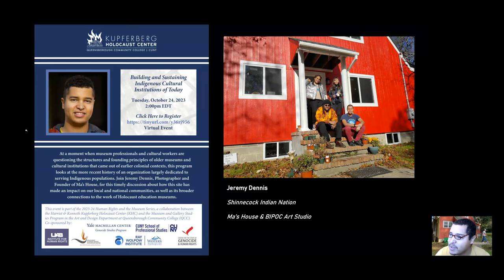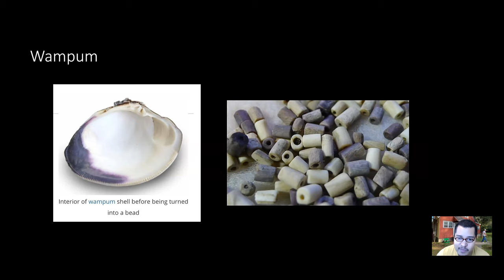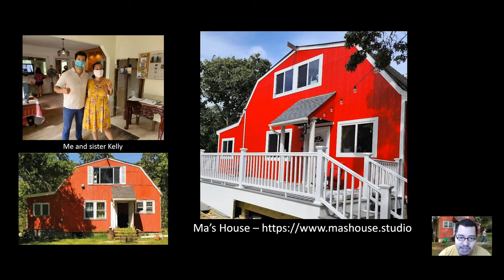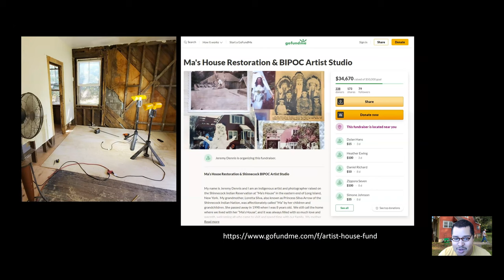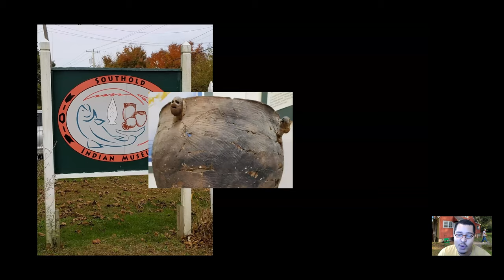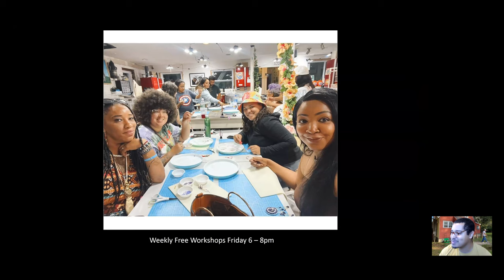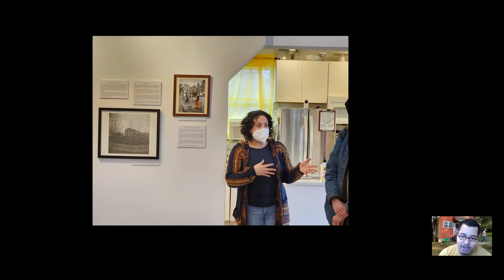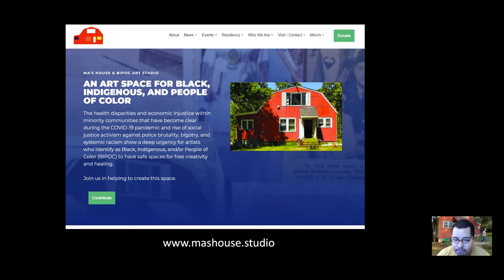Building and Sustaining Indigenous Cultural Institutions of Today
At a moment when museum professionals and cultural workers are questioning the structures and founding principles of older museums and cultural institutions that came out of earlier colonial contexts, this program looks at the more recent history of an organization largely dedicated to serving Indigenous populations. Join Jeremy Dennis, Photographer and Founder of Ma’s House, for this timely discussion about how this site has made an impact on our local and national communities, as well as its broader connections to the work of Holocaust education museums.

This event is part of the 2023-24 Human Rights and the Museum Series, a collaboration between the Harriet & Kenneth Kupferberg Holocaust Center (KHC) and the Museum and Gallery Studies Program in the Art and Design Department at Queensborough Community College (QCC). It is co-sponsored by the Museum Studies MA Program at the CUNY School of Professional Studies; the Ray Wolpow Institute for the Study of the Holocaust, Genocide, and Crimes Against Humanity at Western Washington University; the Holocaust & Human Rights Center in White Plains; the Center for the Study of Genocide and Human Rights at Rutgers University; the Institute for Human Rights at the University of Alabama at Birmingham; and the Genocide Studies Program at Yale University. For more information about the Harriet & Kenneth Kupferberg Holocaust Center, please